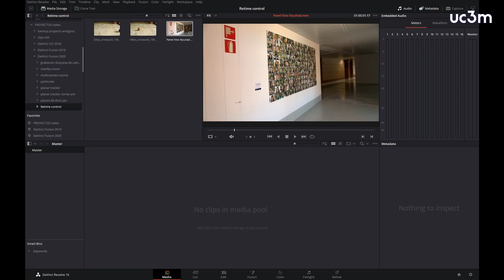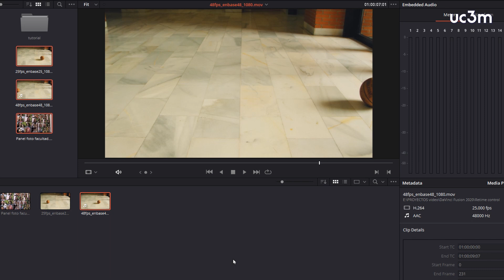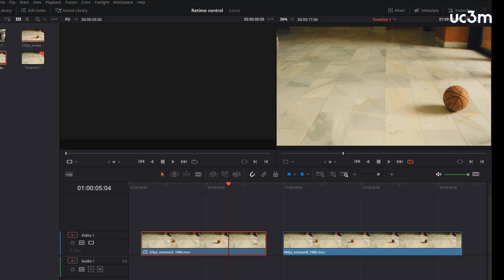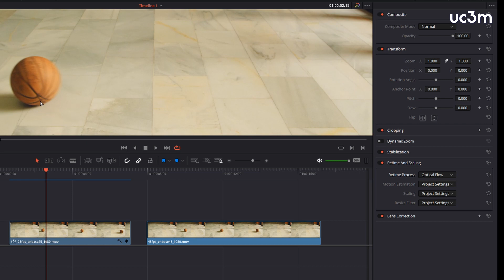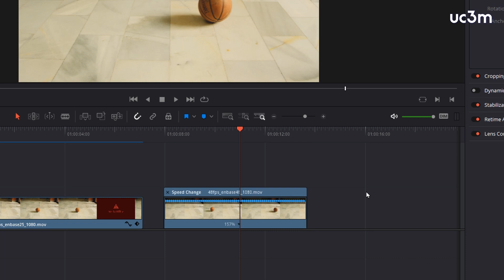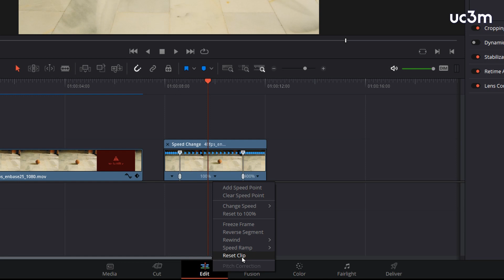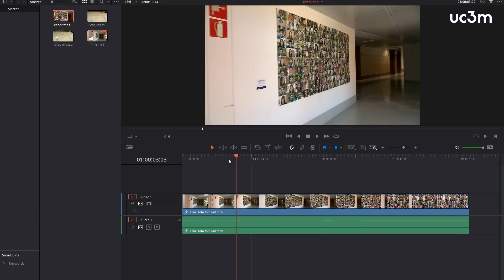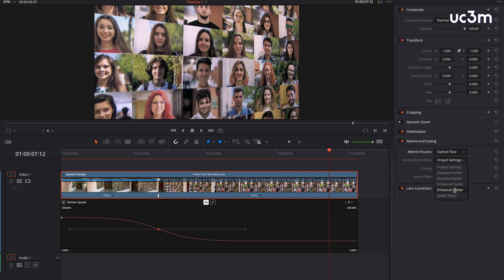Cámaras lentas en DaVinci. Clip Seep, Retime Process, Retime Control y Retime Curves.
En este vídeo repasamos toda las herramintas de DaVinci para modificar la velocidad de un clip. Tiene 4 partes: 01:31 Clip Attributes; 04:45 Clip Speed y Retime Process; 10:38 Retime Control y Retime Curves y 16:36 un ejemplo de aplicación práctica.